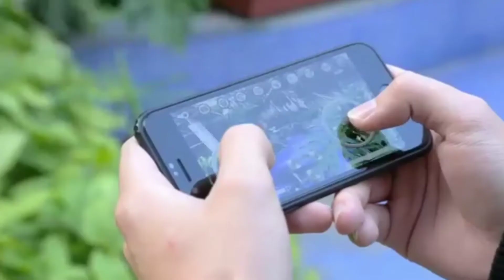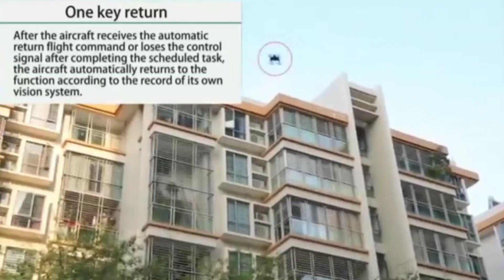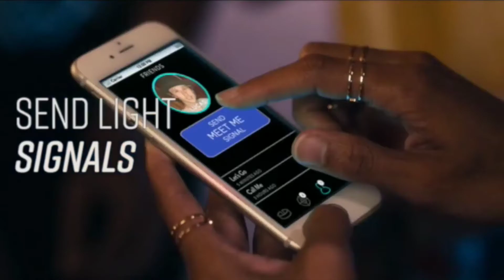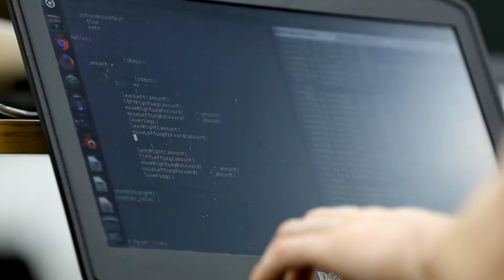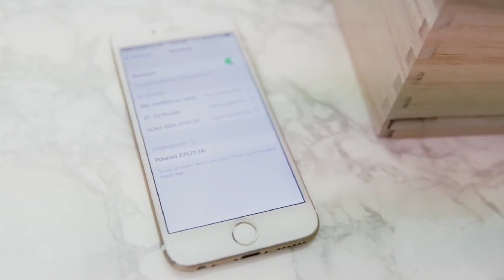Top 5 Telugu Latest Technology Gadgets Available On Amazon | Gadgets In Telugu | emaz tech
👉Hushme
👉SpyFinder
👉Sgnl Smart Watch
👉Mi Scooter Pro
The following links are Products Links Which Was I Introduced On This Video.  So you can purchase from these links

👉Products
1.Bike Drone
5.Polaroid Printer

👉Products must have for every YouTubers.
1.Boya M1 Mic

2.Canon EOS 1500 D

3. Facelight

4.Cool YouTube studio equipment

5.Green Screen

6.Colorful led light effects

👉Best Gadgets For Tik tokers
1.Ring Flash Light
2.Tripod For Tik tok Along With Light
3.Black Screen
4.
5.
6.

👉Best Smartphone mobiles on Cost Basis
1.
2.
3.
4.
5.
6.
7.

Instagram 📲:-I'm on Instagram as @emaz_tech. Install the app to follow my photos and videos.

I Hope You Love All The Products Which I Was Introduced . And Give A like For The video .

Video Credits
NCS music (Background music )